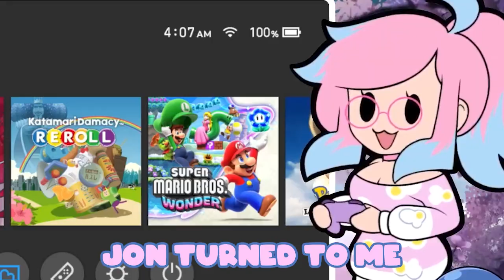Spooky Channel Trailer 2 0